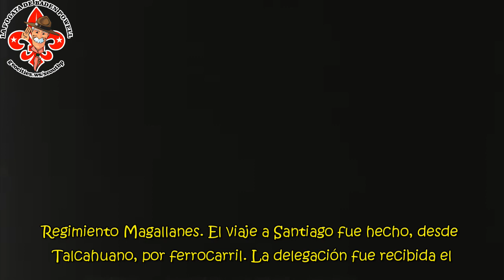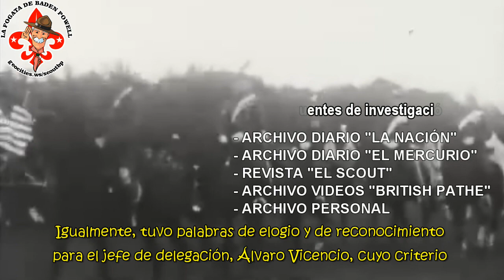Delegación chilena al primer Jamboree Mundial de 1920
Chile, segundo país en el mundo en organizar el Escultismo, envió una Decuria (Patrulla), como delegación al primer Jamboree Mundial en Inglaterra.